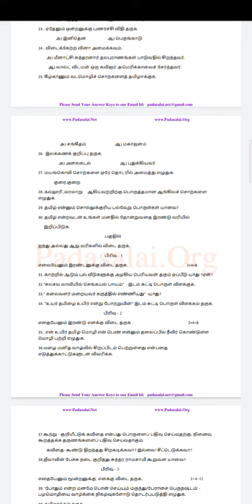11th std Tamil Model question paper 2022 Revision exam Download as PDF in description box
PDF OF FILE

For Video quality:
                               In video top setting touch high quality

12th Std important questions

11th Std Important  questions

Important questions

10th Std Important questions